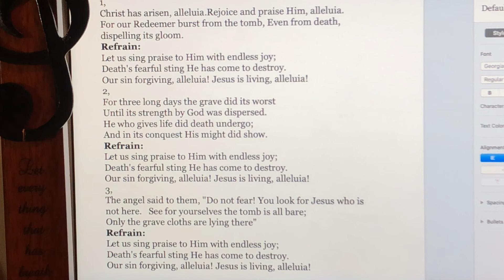Hymn #364 “Christ Has Arisen, Alleluia”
1,
Christ has arisen, alleluia.Rejoice and praise Him, alleluia.
For our Redeemer burst from the tomb, Even from death, dispelling its gloom.
Refrain:
Let us sing praise to Him with endless joy;
Death's fearful sting He has come to destroy.
Our sin forgiving, alleluia! Jesus is living, alleluia!
2,
For three long days the grave did its worst
Until its strength by God was dispersed.
He who gives life did death undergo;
And in its conquest His might did show.
Refrain:
3,
The angel said to them, "Do not fear! You look for Jesus who is not here.   See for yourselves the tomb is all bare;
Only the grave cloths are lying there”
Refrain:

Organ and singing by ministry of Music at Lutheran Church of Our Saviour;  Naoko Okada Hill